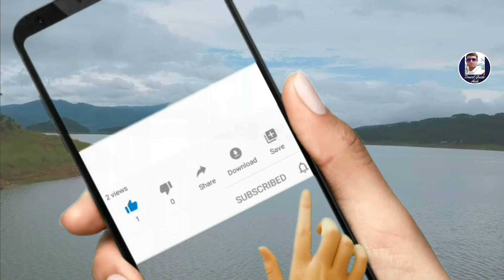মেঘালয় মেঘের দেশে পারি | Meghalaya Tour Plan | Heavenly Meghalaya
মেঘের চাদর গায়ে দিয়ে সবুজ  পাহাড়ের সারি প্রকৃতির মাদকতা, ঝরনার, ন্যাচারাল কেভ, অসাধারণ সব ল্যান্ডস্কেপ দেখতে হলে আসতেই হবে এই মেঘেরদেশ মেঘালয় প্রকৃতি যেখানে প্রাণবন্ত প্রাণোচ্ছল… মেঘালয় পর্বের সমস্ত ভিডিও বেশ কয়েকটি পর্বে আসতে থাকবে তার জন্য অবশ্যই চ্যানেলটিকে সাবস্ক্রাইব করে রাখতে ভুলবেন না এবং চ্যানেলটি সাথে থাকতে ভুলবেননা মেঘালয় সিরিজের সম্পূর্ণ ভিডিও গুলো উপভোগ করার জন্য সঙ্গে সামনে আরো অনেক বেড়াতে যাওয়ার জায়গা আছে সে গুলোকে উপভোগ করবার জন্য